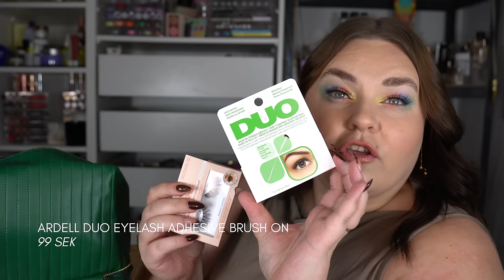JAG SLÄPPER EN LYKO LOVABLES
Reklam för Lyko, ni kan köpa min egen Lyko Lovables här när den släpps
Den släpps 18:e november. Kostar 699 kr och är värd över 4200 kr!

♥ Produkter jag nämnt i videon (alla länkar är Reklamlänkar):
Lyko Lovables x Margareta Grääs